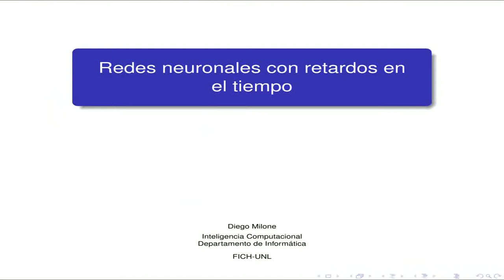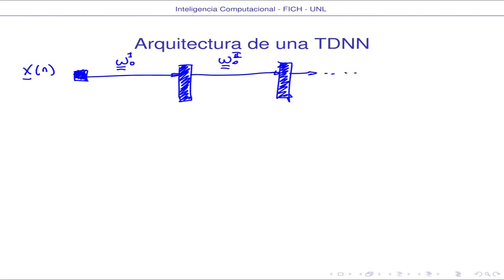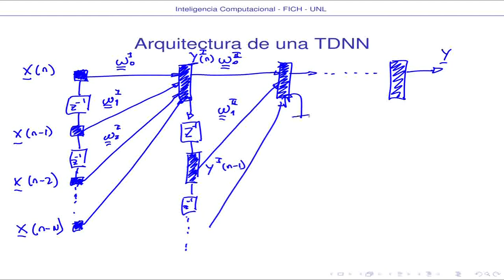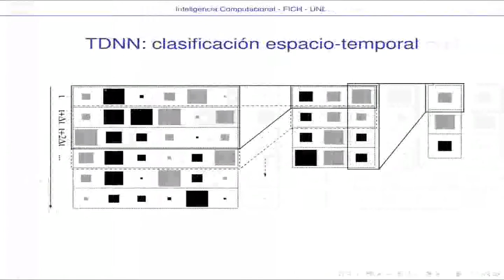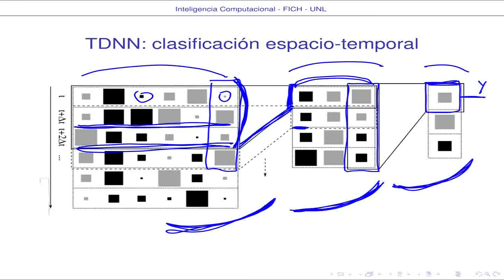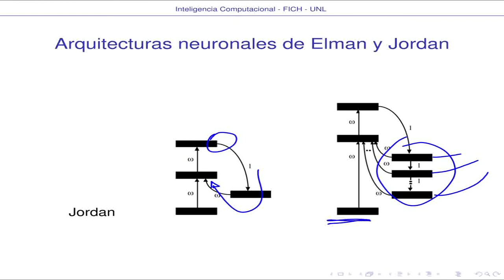031 Redes neuronales con retardos en el tiempo